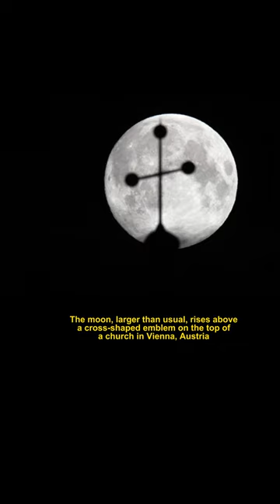A SERIES OF EXTREMELY RARE PHOTOS CAPTURING SUPERMOONS FROM AROUND THE WORLD OF 2023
The first supermoon of 2023, also known as the "Buck Moon" or "Full Moon Buck," illuminated the world. It is known to be the largest and brightest full moon of the year 2023.
In many cities, stunning photos of this celestial phenomenon have been captured, from London and Istanbul to San Francisco and beyond.